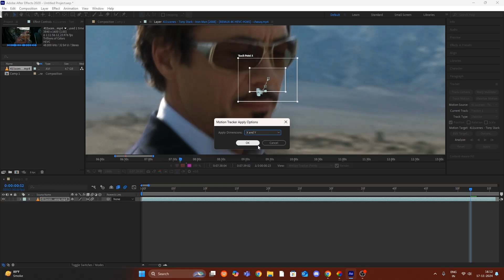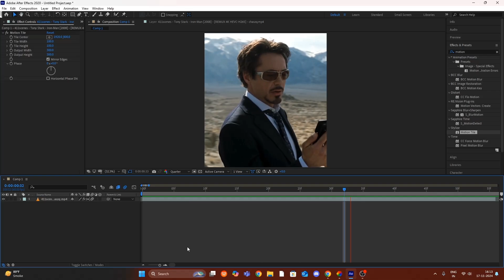Smooth Head Tracking on After Effects